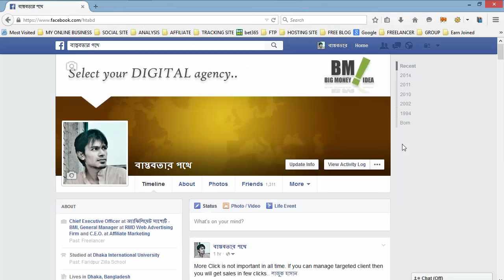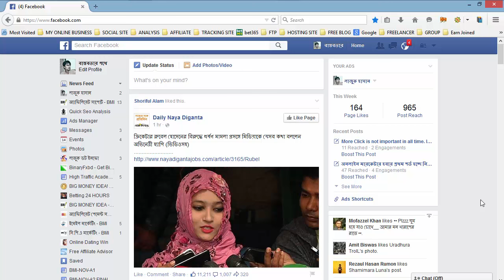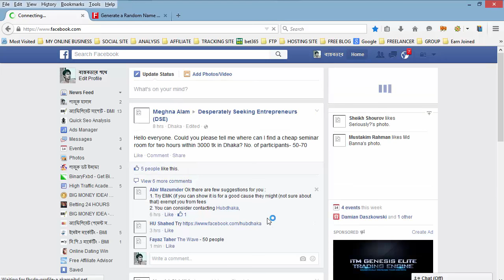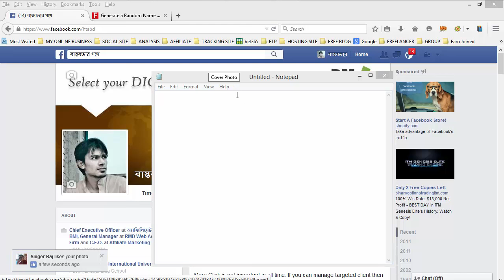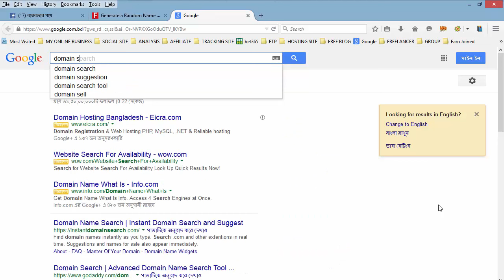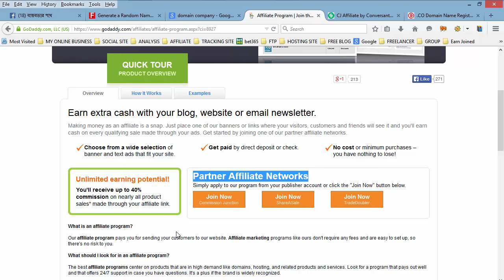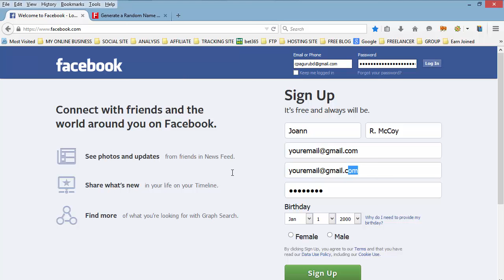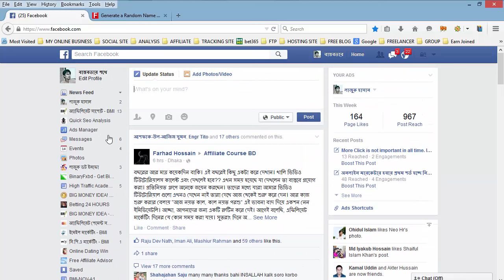Facebook Marketing Bangla Video 2 | Lazuk Hasan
Watch these Facebook Marketing Tips. This Facebook Marketing Secret is very powerful and can help engagement go through the roof on the Facebook Posts that you use it on.

In this video, Lazuk Hasan The Extreme Networker shows how to draw people who like your post back to the post and make a comment.

So when you use this Facebook Marketing Tip you will be commenting on your own post which will increase the edge rank for that post and essentially increase the audience that Facebook shows your post to.

On top of that, when you comment and tag every one of your Facebook Friends who liked your post but didn't comment you are pulling them back to your post and a percentage of those tagged will engage and respond with a comment themselves.

Which ultimately will rack up more points with Facebook Edge Rank and the facebook algorithm which will give you more views on that image, text or video you posted on your Facebook Timeline.

This is one of many Facebook Marketing Secrets that most people don't know about.

It's still 2015 and you can use this Facebook strategy right now. I encourage you to use these Facebook Marketing Tips in 2016 as well. The year 2016 will be interesting for Facebook Marketing Tips and Tricks moving forward as Facebook will introduce some form of Video Marketing Ads on their Native Video Platform.

This is a great strategy to use for someone looking how to market on Facebook 2016 or any year for that matter!

Will there be more Facebook Marketing Tips, Tricks and Secrets for 2016 from this channel? Absolutely! I am committed to bringing as much value to my audience as possible and as many Video Marketing and Facebook Marketing Tips and Tricks videos that I can produce.